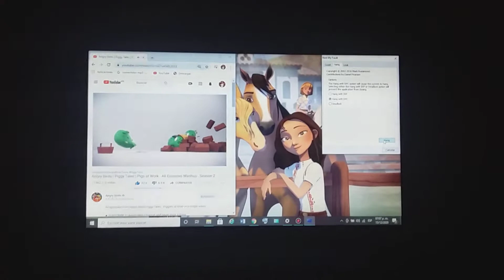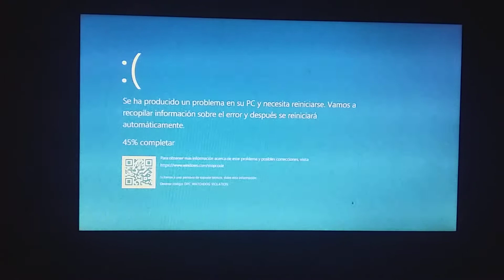Windows 10 HFTD and BSOD Part 2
The crash dump was slow. (BSOD in Spanish.) :/